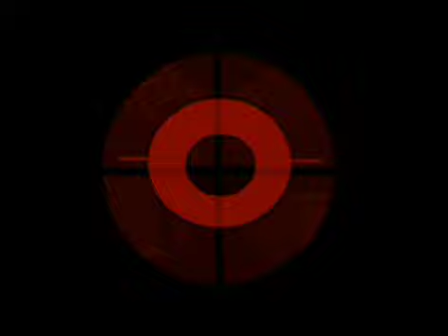Testing Punishments (23 Punishments)